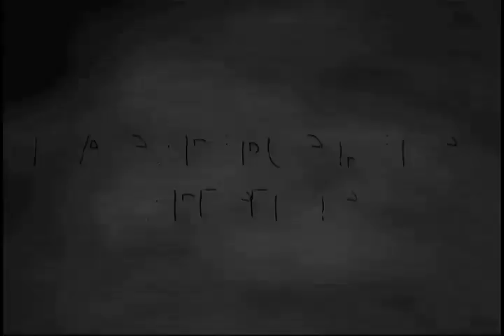Jesse Jagz - Jargo Ft. Jago (freestyle dance by 'lexx)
Hot song by jesse jagz. Funky dance freestyle by lexx. Enjoy